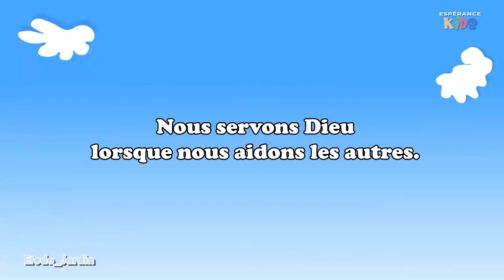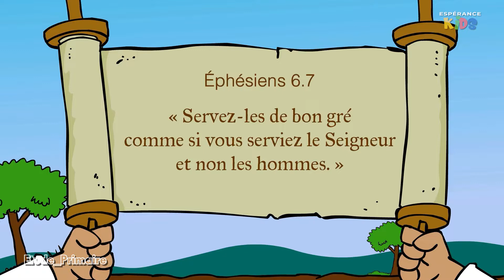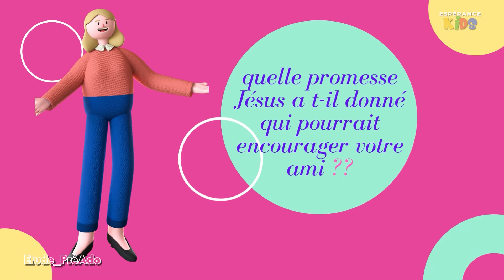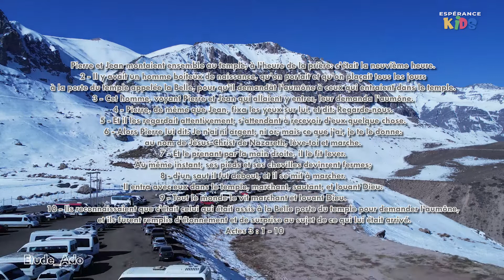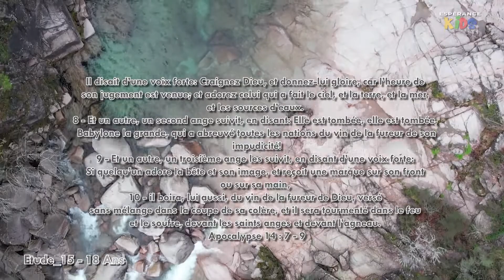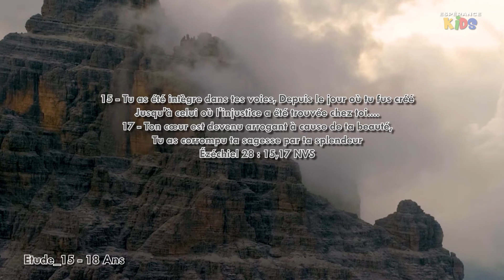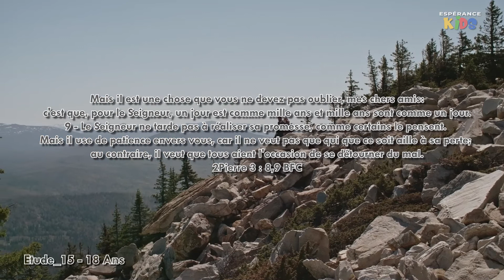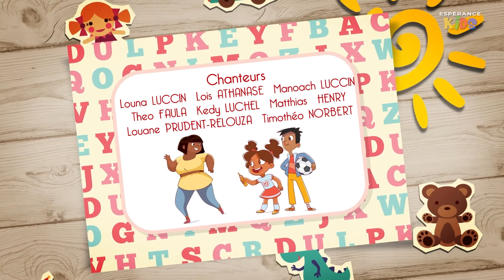Espérance Kids - Samedi 15 Octobre 2022